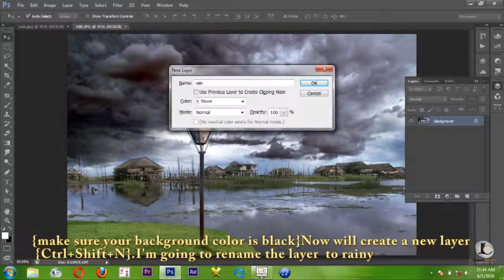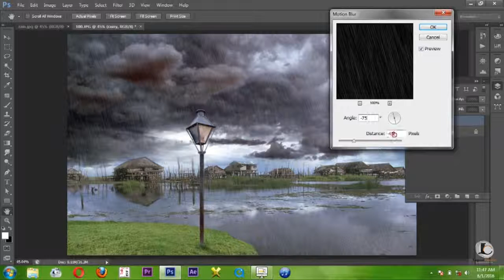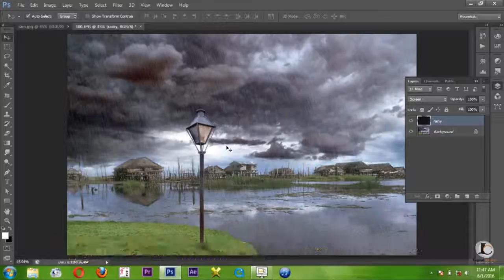Photoshop tutorial: How to create rain effect in photoshop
Created by: Pushparaj
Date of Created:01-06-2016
Softwate used: Adobe Photoshop CS6

Hei guys ,In this vidoe I'll show you how to simply create rainy effect on your scenery image using with filter in photoshop...